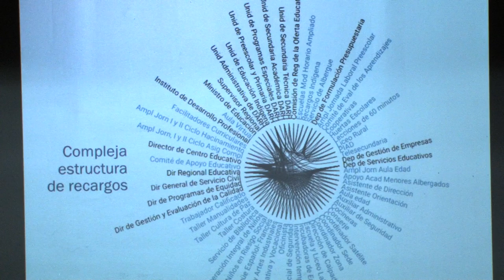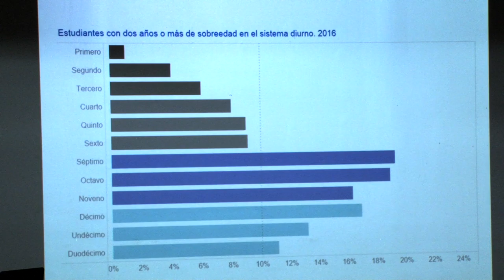Informe Estado de la Educación 2017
El informe Estado de la Educación 2017 hace un llamado a revisar profundamente las prácticas diarias de enseñanza-aprendizaje y el ambiente en las aulas costarricenses.
Este informe recomienda que deben producirse cambios generalizados en las prácticas educativas que se desarrollan en las aulas costarricenses para superar los bajos desempeños de los estudiantes en las pruebas estandarizadas de primaria y secundaria.